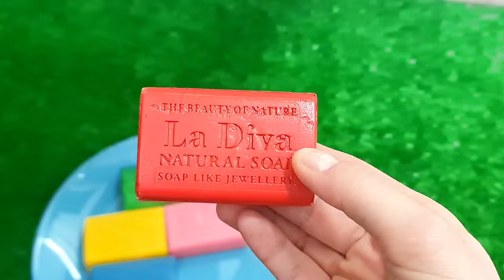Mini tractor transporting |Radha Krishna Trolly|Gauri Ganesh Murti durga Navratri,y water tank/